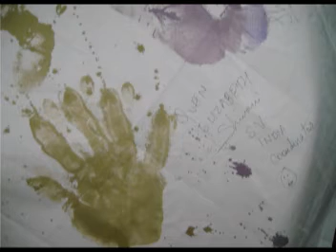Om Cafe @ Radio Madhuban 90 4 FM